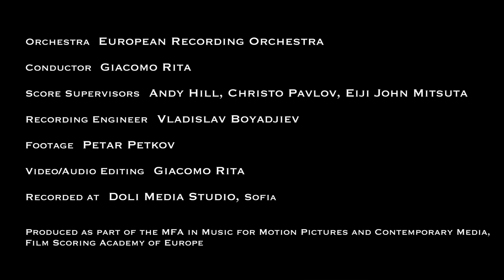Giacomo Rita - Path to Discovery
Music composed by Giacomo Rita and performed by European Recording Orchestra.

Piccolo: Tzveta Palikarova
Flute: Yana Mihaylova
Oboe: Valentin Metodiev
English horn: Ivo Fotev
Clarinet: Dancho Radevski
Bass clarinet: Martin Churov
Bassoon: Hristo Zahariev
Violins I: Anna Furnadhzieva, Ivan Dyakov, Iva Dhzadhzeva, Julia Kazarova, Teodora Konstantinova, Ani Pamukova, Elena Pachedhzieva, Ioan Latrofaliev, Magdalena Daskalova, Maria Andreeva
Violins II: Mladen Stoyanov, Elena Ganova, Rossen Kazandhziev, Galina Liubenova, Diana Koleva, Veneta Gudeva, Maria Madoleva, Nikolinka Jordanova
Violas: Stefania Yankova, Anna Draganova, Hristo Arolski, Aleksandrina Ignatova, Ralicia Cherneva, Asya Stoyanova, Dimitar Stankov, Georgi Stoyanov
Cellos: Ivan Lalev, Nina Sokolova, Marina Hinova, Elena Dyakova, Stoyan Bohzkov, Magdalena Petrovich
Basses: Margarita Kalcheva, Kristian Kosev

Conductor: Giacomo Rita
Score Supervisors: Andy Hill, Christo Pavlov, Eiji John Mitsuta
Recording Engineer: Vladislav Boyadjiev
Footage: Petar Petkov
Video/Audio Editing: Giacomo Rita
Recorded at Doli Media Studio, Sofia

Produced as part of the MFA in Music for Motion Pictures and Contemporary Media, Film Scoring Academy of Europe.